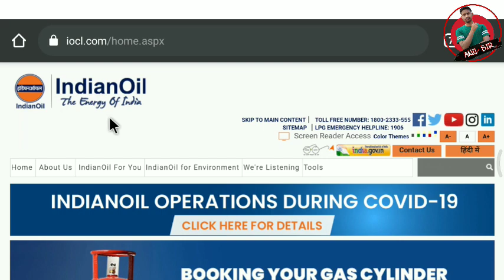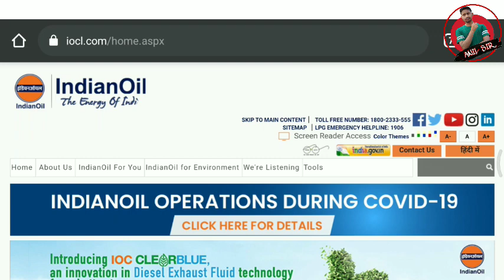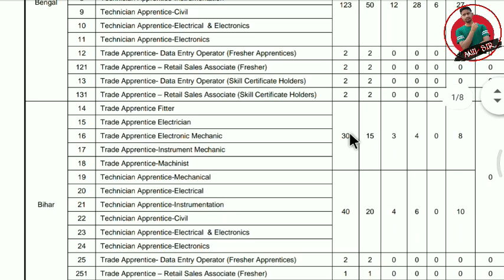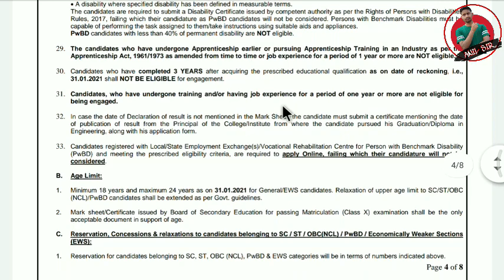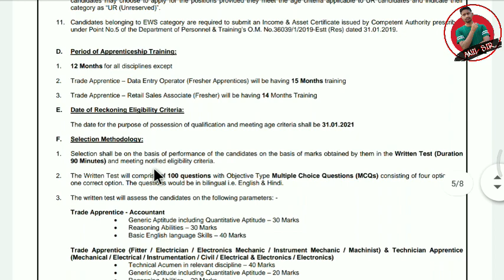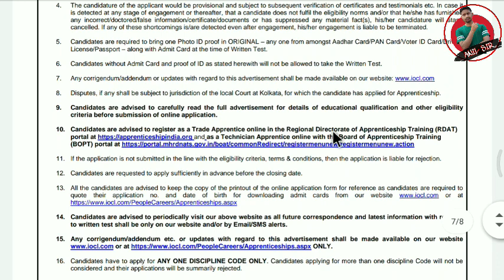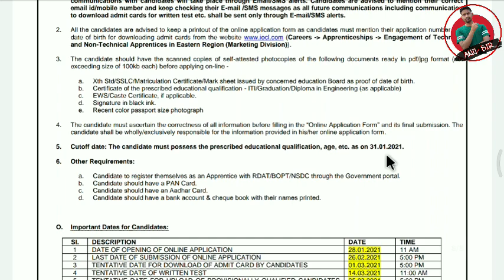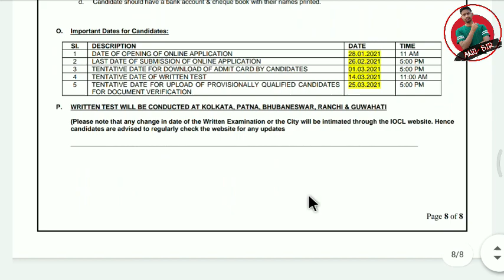IOCL recruitment 2021 || IOCL Apprentice 2021 online form || IOCL Eastern Region Apprentice 2021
IOCL Recruitment 2021: Indian Oil Corporation Limited is going to fill up 506 vacancies in Marketing Division.Post wise vacancy details are given below.

About Us
Hello Friends Welcome to ANIL SIR ITI our Channel where we are giving Updates Regarding Latest Government Jobs,latest engineering jobs,latest job notifications. Disciplines as well as many other Graduates This all Job updates are in Hindi.

                                                   (Thanks all of You for watching)
IOCL RECRUITMENT 2020-21, IOCL trade and technical apprentice job update, Iocl new recruitment, Iocl state wise apprentice vacancy, IOCL latest recruitment, IOCL, IOCL NEW VACANCY 2021, IOCL upcoming jobs, Bihar latest jobs, Iocl me ayega technical apprentice ka job